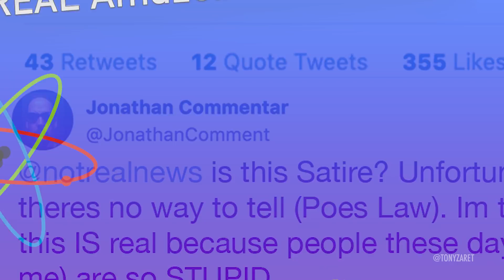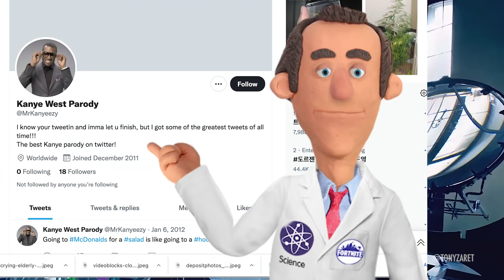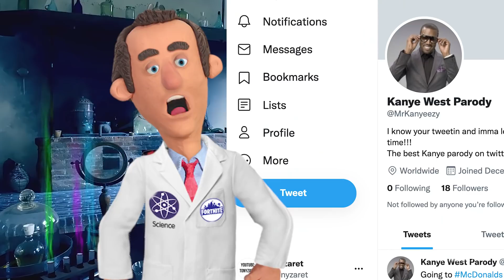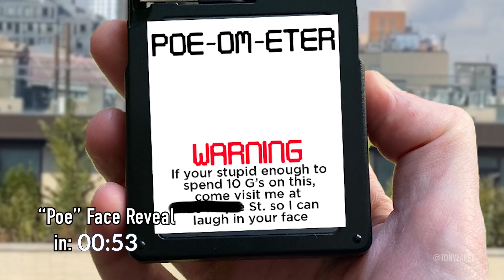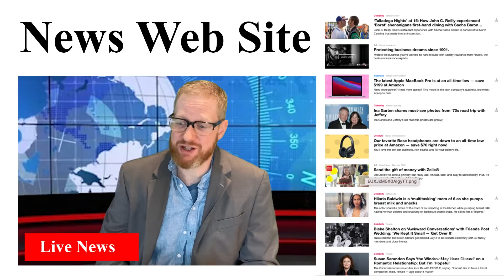REAL... or SATIRE? The Shocking Origins of POE'S LAW!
In this episode of my educational web series 'Real Amazeb*lls Science,' I take 8 minutes to discover the truth behind the scientific phenomenon known as 'Poe's Law' - with the help of my associate Dr.FortNite B. Science!